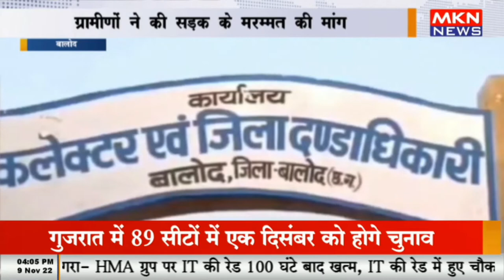करोड़ों की सड़क जगह जगह उखड़ी, ग्रामीणों ने की सड़क के मरम्मत की मांग